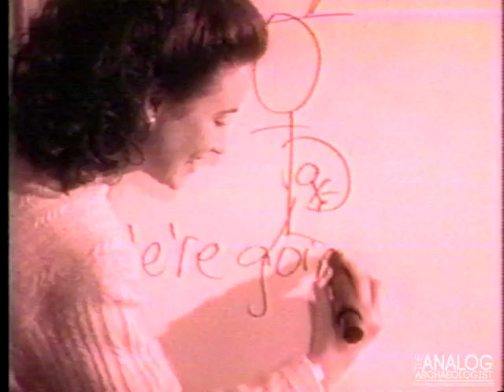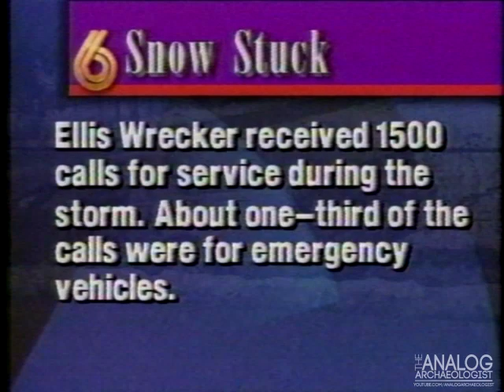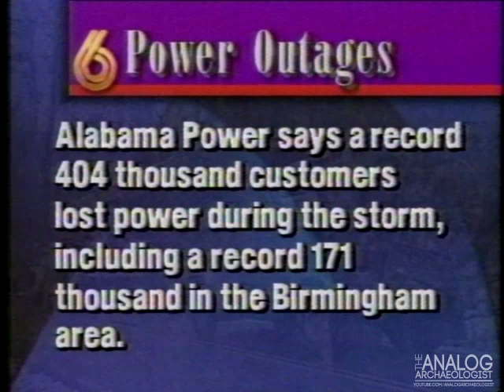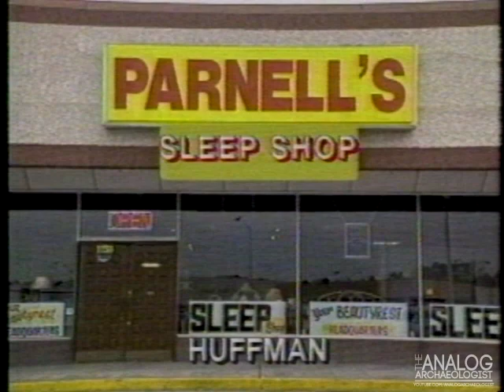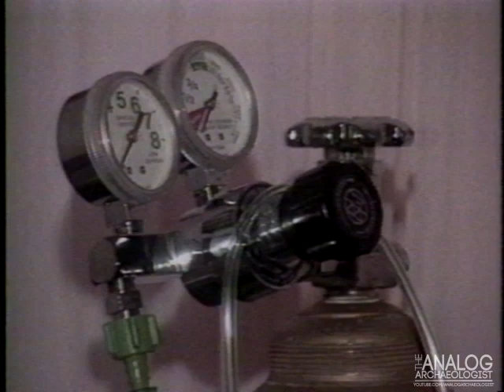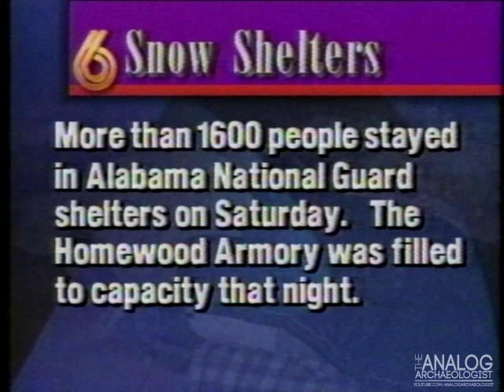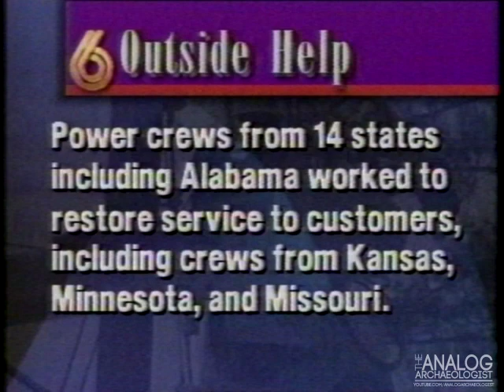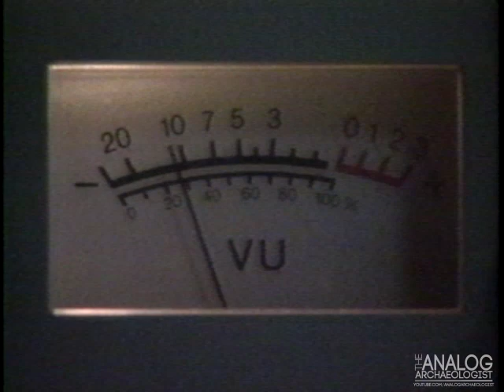WBRC "The Storm We'll Never Forget" Blizzard of '93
WBRC special report on the blizzard of 1993. Aired March 1993. Complete with commercials.